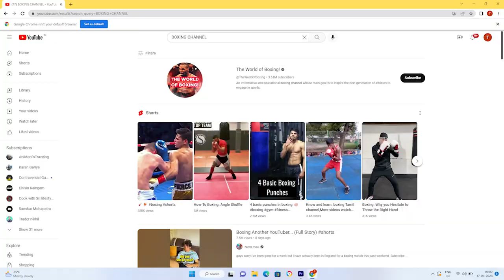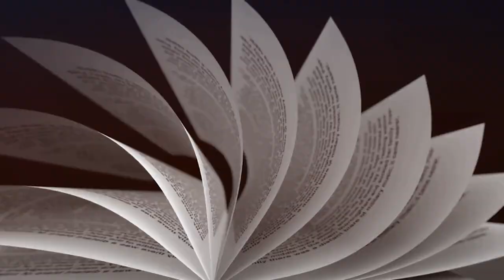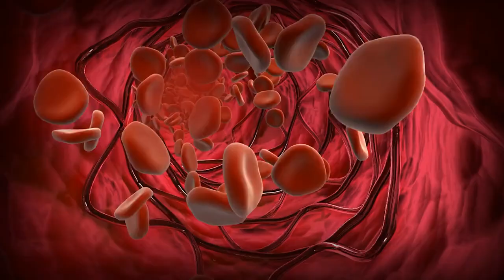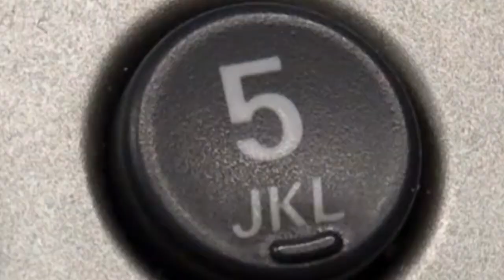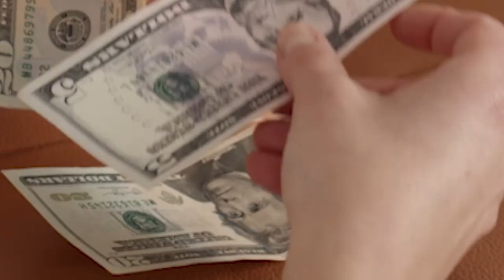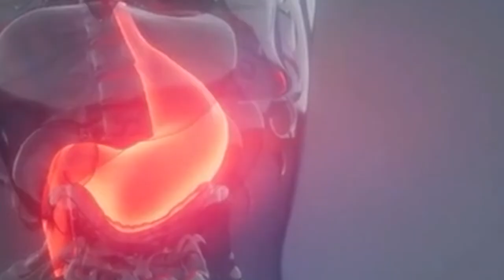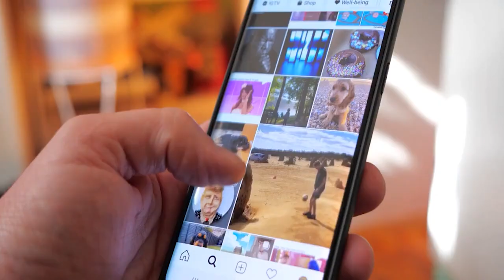Can Boxing Be Self Taught?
Can boxing be self taught? Discover everything you need to know about this in our in-depth video.

Boxing can be self-taught but it’s not the quickest and most effective way to become better at the sport because you aren’t able to tap into the knowledge of a boxing coach who would be able to help you one to one.

Timestamps:

0:00 Introduction
0:29 What does teaching yourself how to box mean?
0:42 How do you teach yourself how to box?
1:16 Advantages of teaching yourself how to box
2:59 Disadvantages of teaching yourself how to box
5:05 Can you teach yourself how to box if you are looking to compete?
5:31 Why can training with other boxers be scary?
7:32 When should you start sparring with other boxers?
7:45 Outro

If like me you enjoy reading/self-development and would place value on joining my private mentorship group, email me at and we can set up a 1-1 chat - I’d love to get to know you! Make sure the subject line is “let's set up a 1-1” so I know to open it because I get a lot of emails.